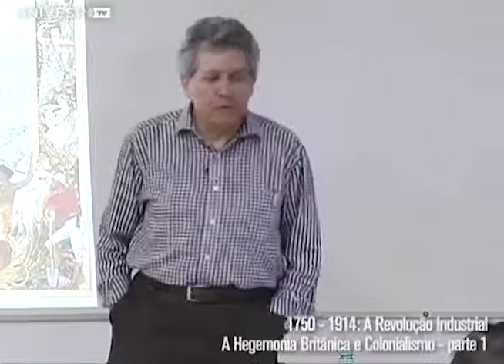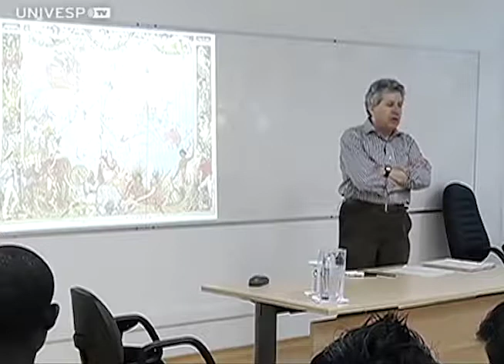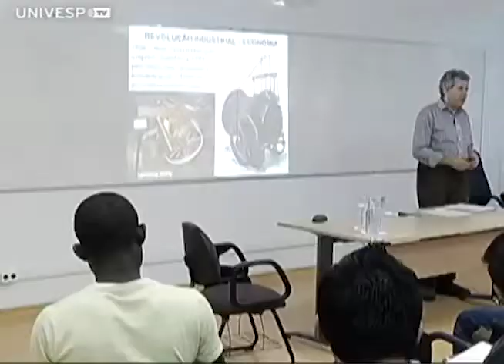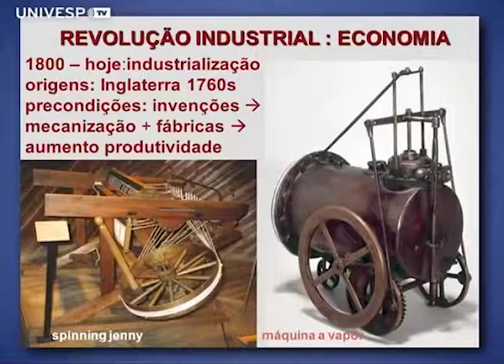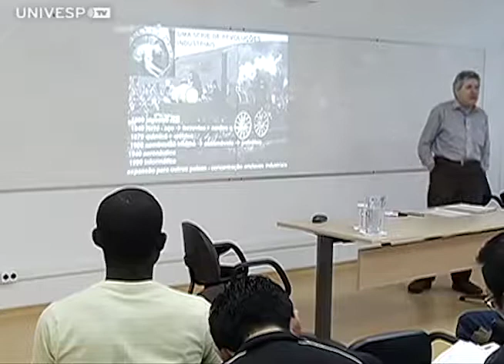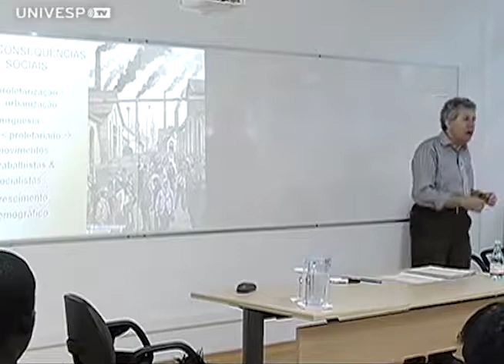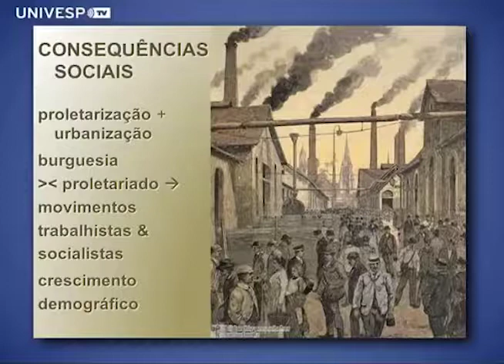1750-1914: A Revolução Industrial; A hegemonia britânica e o colonialismo (Aula 15, parte 1)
Neste vídeo, o professor Peter Demant apresenta a primeira parte da aula "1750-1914: A Revolução Industrial; A hegemonia britânica e o colonialismo", na Faculdade de Filosofia, Letras e Ciências Humanas da USP.
Essa e as outras aulas da Disciplina História das Relações Internacionais I foram gravadas durante o primeiro semestre de 2013, na USP, pela UnivespTV, da Fundação Padre Anchieta.